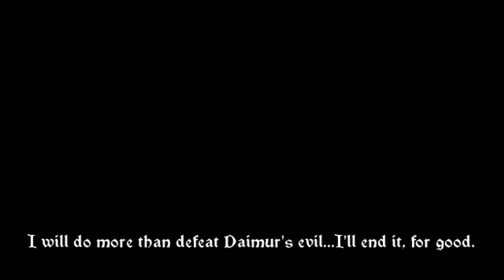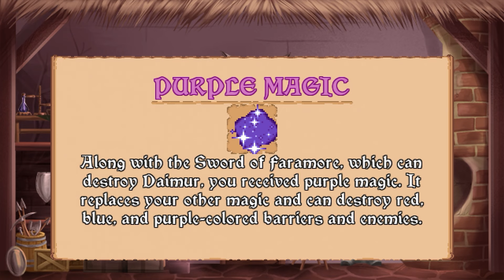ARZETTE: THE JEWEL OF FARAMORE Gameplay Walkthrough FULL GAME - No Commentary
Arzette: The Jewel of Faramore Gameplay Walkthrough will include the Full game - No Commentary PlaythroughArzette: The Jewel of Faramore full Gameplay Walkthrough for PS5 PC Xbox Series X/S Nintendo Switch No Commentary Full HD let's play, playthrough guide including all cutscenes, all boss fights, the final boss and the ending.
*Game Description*
A NEW interactive animated adventure! In this action-adventure game, Arzette must explore the Kingdom of Faramore, slay fearsome foes, acquire powerful items, discover secrets, assist colorful characters, and defeat the evil Daimur!